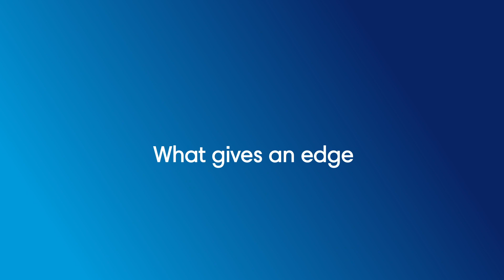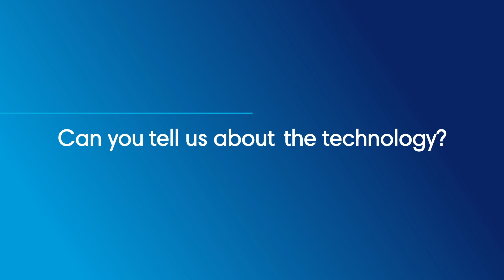Eutelsat ADVANCE - Jonathan Sala explains the unique advantages of the connectivity solution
How can Eutelsat ADVANCE help your connectivity to your end-customer? Watch Jonathan Sala explain some of the unique advantages of the Eutelsat ADVANCE solution, and find out more